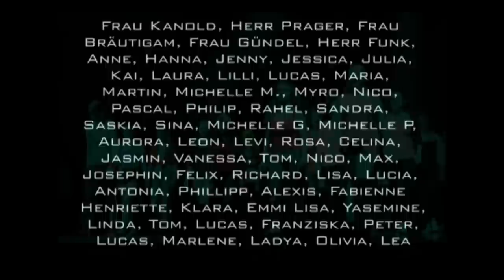Rock Challenge 2015 GMS Pieschen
Mit einer neuen Musik jetzt unser Film: Rock Challange 2015 in Dresden! Von der Idee bis zur Bühne - der lange Weg unserer neunten Klassen. Und Leas Kamera war immer dabei - wir meinen: Spitzenperfomance - und ein super Film!!!